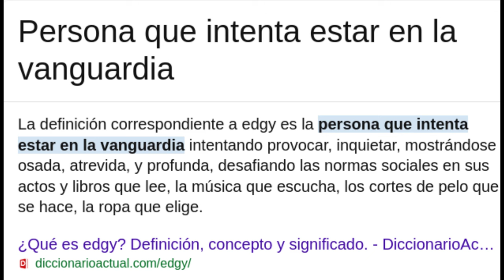¿Cry of Fear es TAN bueno como dicen?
Imagina que un día caes inconsciente, y de la nada despiertas dentro de un mundo alterado y lleno de criaturas completamente extrañas que constantemente acechan contra tu vida. Tendrás que defenderte como puedas y con lo que encuentres, porque la selva de cemento tiene muchos depredadores.

Pero no todo es tan mágico como parece, acompáñame y le echamos un vistazo a este curioso juego.

Aclaro que todo esto es un análisis bajo mi experiencia personal, no es nada definitivo ni tampoco una verdad absoluta. Eres libre de escucharme si estás dispuesto a oír algo diferente de lo usual. Así que antes de insultarme por lo primero que escuches, te recomiendo mirar el vídeo completo.

EL GAMEPLAY UTILIZADO LO HICE YO MISMO, POR ESO NO PONGO CRÉDITOS EN LA DESCRIPCIÓN